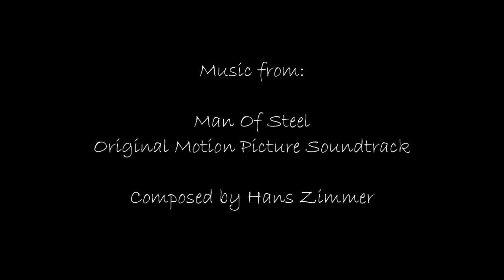The Giant Swing - W.I.T. Camp Short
From week 9, I experience the most adrenaline pumping ride I've been on in a long time. This is something I will, truly, never forget.  Ladies and gentlemen, behold: The Giant Swing!!!

A huge thanks to TJ for his help with this.